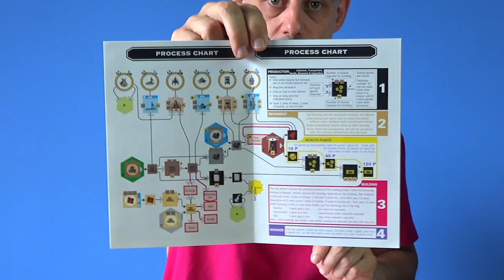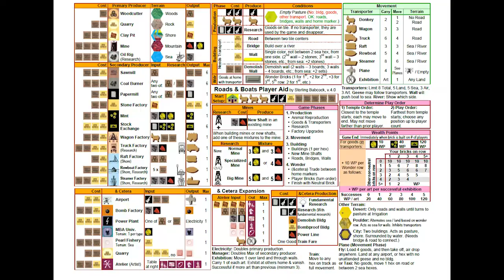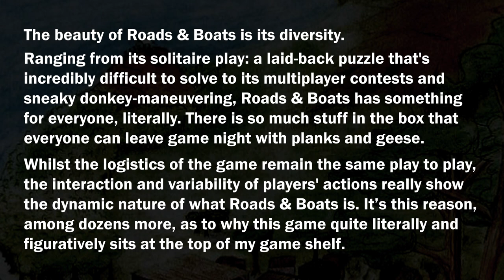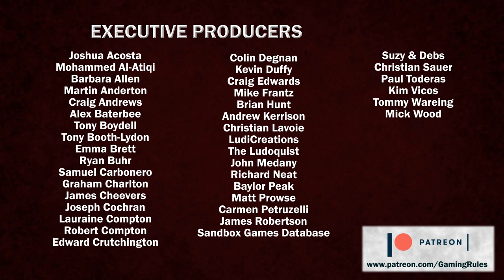Roads & Boats - Gaming Rules! Review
In this video, I am reviewing Roads & Boats